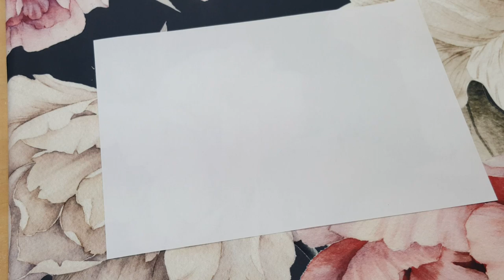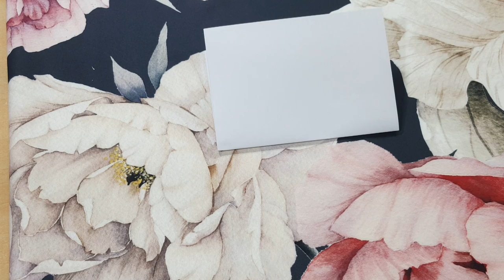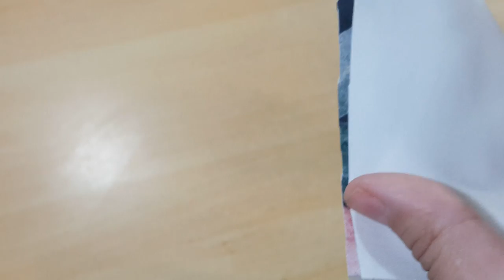DIY - Saia Godê para iniciantes sem usar máquina de costura - Curso de Corte e Costura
Olá pessoal hoje vamos aprender fazer essa Saia Godê para iniciantes que não precisa de máquina de costura!

Para comprar esse Neoprene exclusivo da Loja Saia de Saia é só clicar no link abaixo: